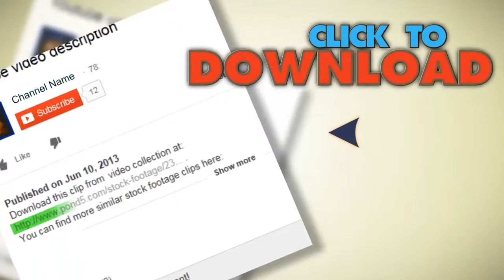Paramedics Preparing Patient For A Transport. Stock Footage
You have watched Paramedics Preparing Patient For A Transport. Stock Footage"